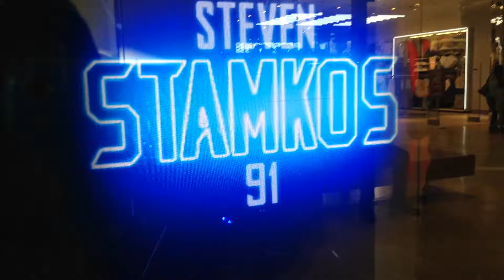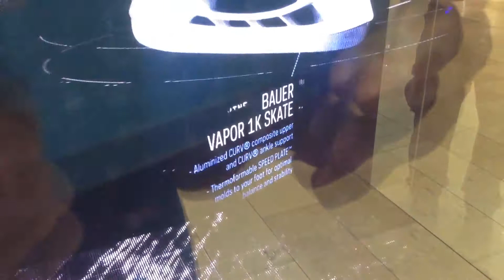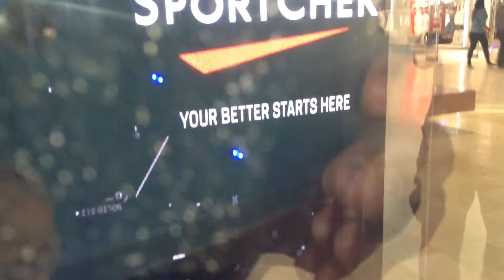Spotcheck Store Art Cinema